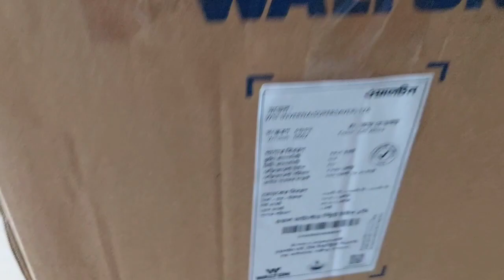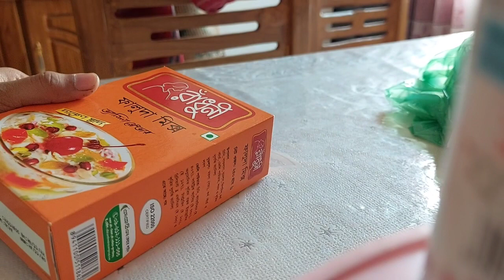প্রিয় মানুষের জন্মদিনে তার পছন্দের খাবার রান্না করলাম | Husband’s Birthday Special 🎉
🧷আমার প্রিয় মানুষের জন্মদিন আমার জন্য অনেক স্পেশাল দিন। আমি আশা করছি তার আগামী দিন গুলো খুব ভাল কাটবে✅।তার মন মানসিকতা এমনই থাকুক আজীবন। ❤️